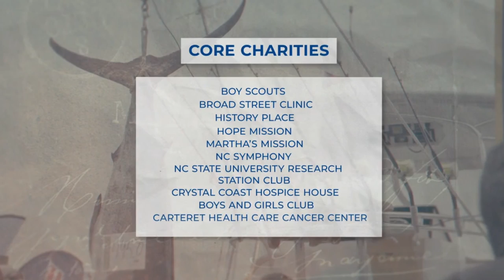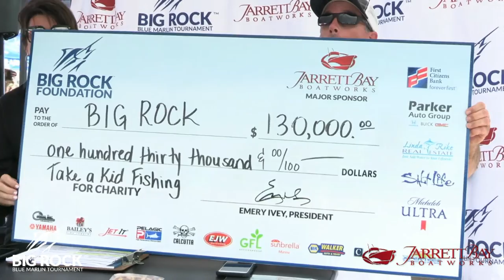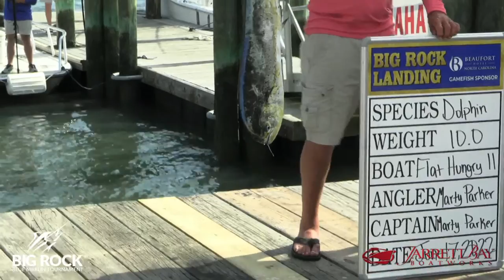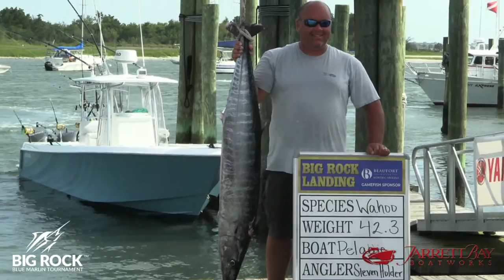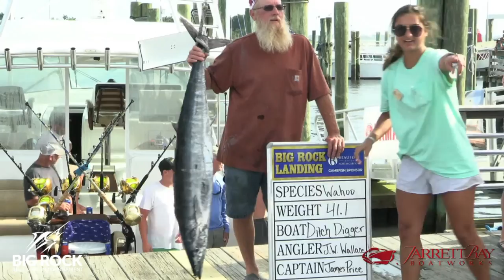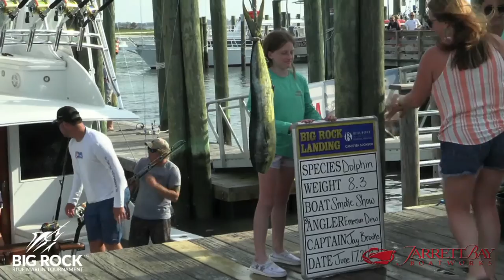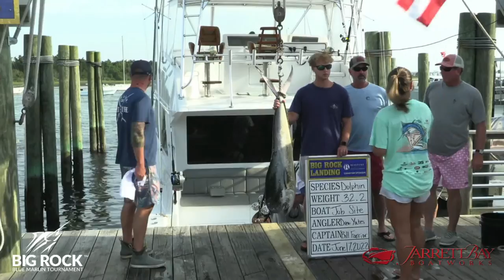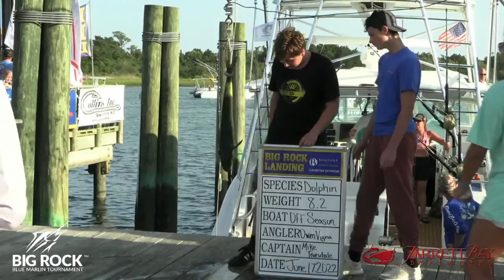The Big Rock Blue Marlin Tournament Day 5